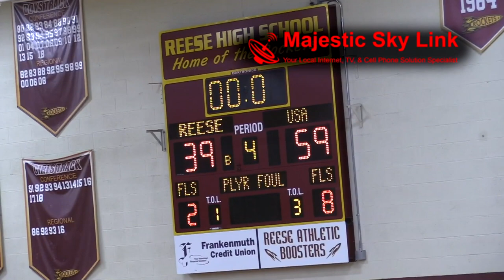USA (Unionville Sebawing Area) VS Reese Commentated By Let's Talk Sports